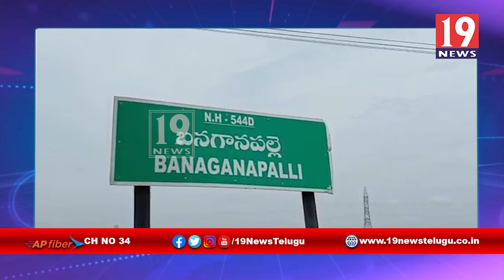అభివృద్ధి సంక్షేమానికి చర్చకు సిద్ధంగా ఉన్నాను -బనగానే ఎమ్మెల్యే కాటసాని రామిరెడ్డి -కర్నూలు జిల్లా